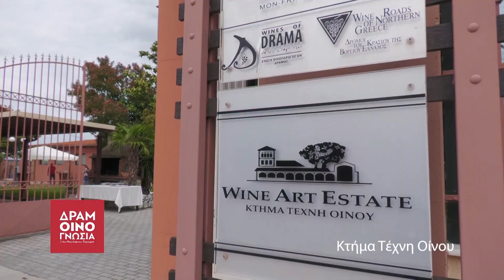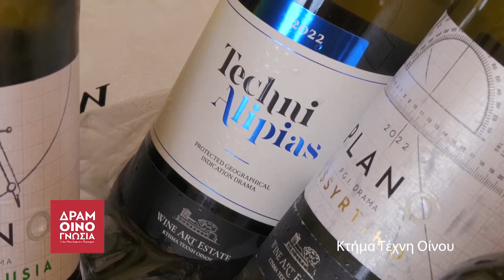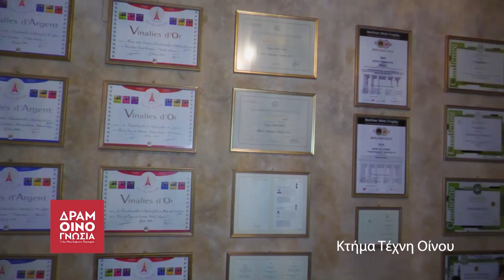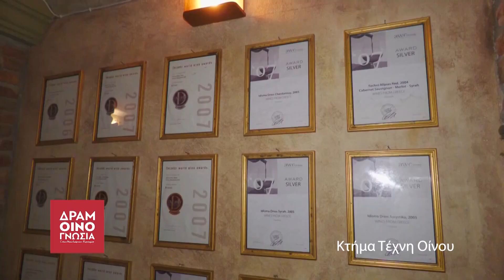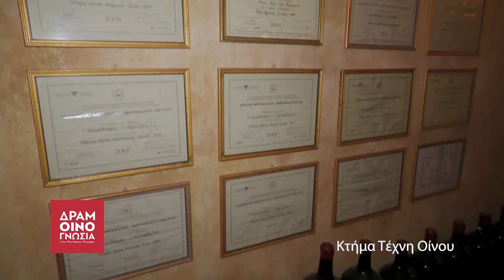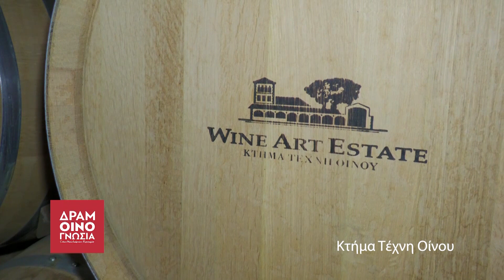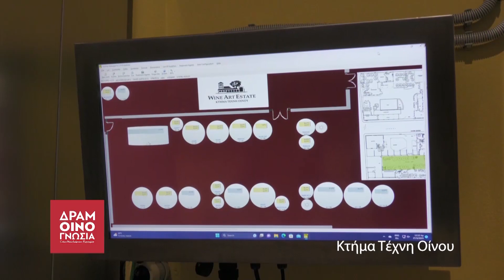Κτήμα Τέχνη Οίνου